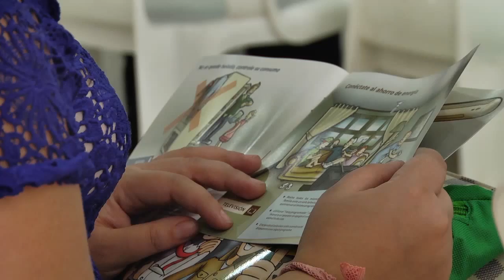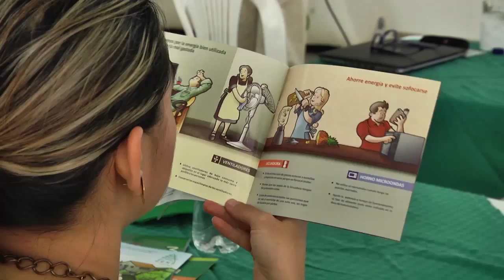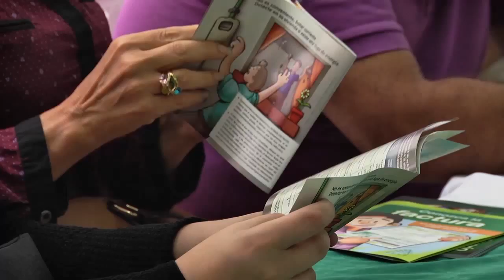CENS capacita a funcionarios de la alcaldía de Ocaña